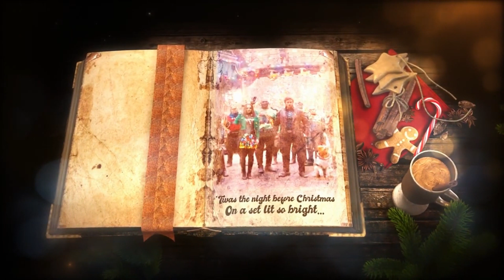THE GUARDIANS OF THE GALAXY HOLIDAY SPECIAL Featurette (2022)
THE GUARDIANS OF THE GALAXY HOLIDAY SPECIAL Featurette (2022) Chris Pratt, Dave Bautista, Zoe Saldana, Marvel Movie HD